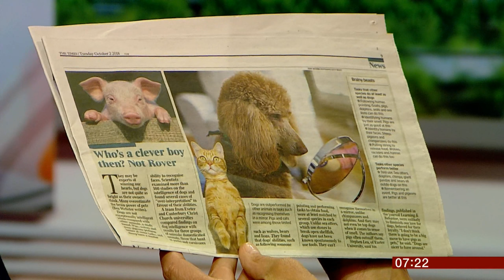Dogs may be not so smart after all? (Global) - BBC News - 2nd October 201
Compared to certain other animals, in certain ways of course.